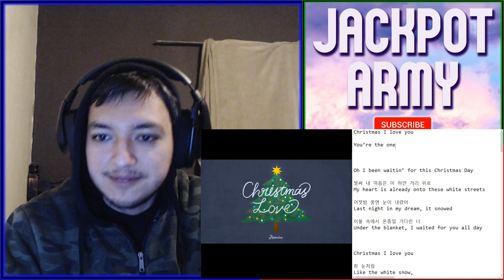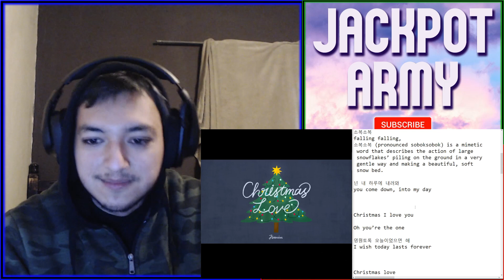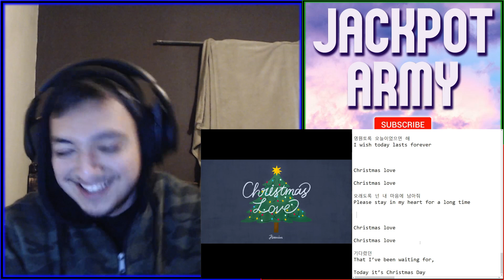FIRST TIME LISTENING TO 'Christmas Love by Jimin' (SONG REACTION)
It ain't Christmas anymore but everyday is a good day to listen to a Jimin song.